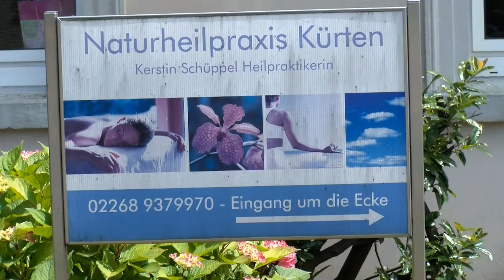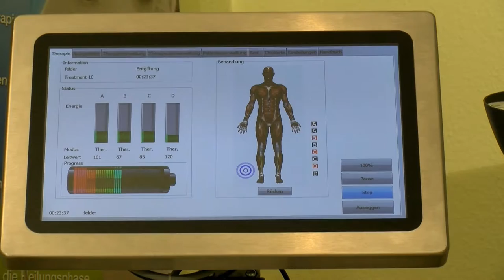Naturheilpraxis Kuerten - Heilpraktikerin Kerstin Schüppel